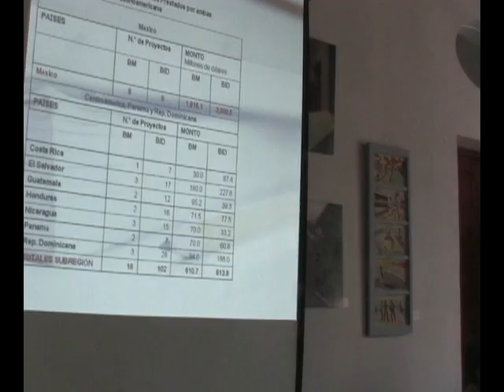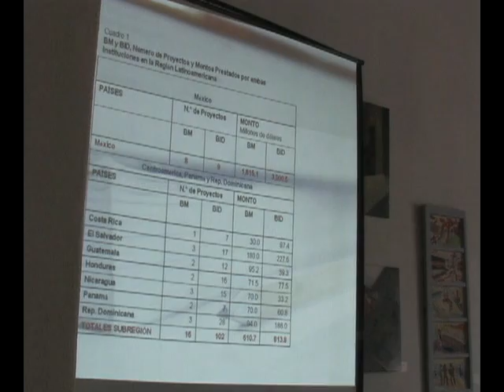Foro Educación Sesión 1. 6/24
Foro por la defensa de la educación pública. Morelos en el centro del debate. Sesión 1. 6/24